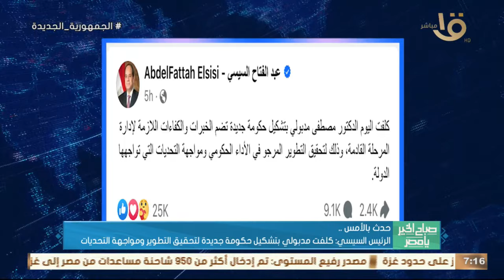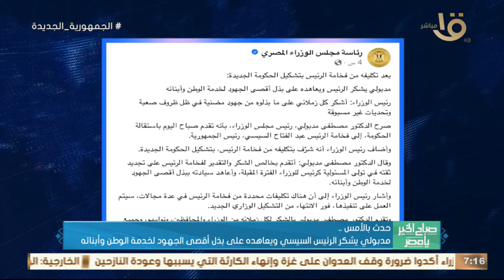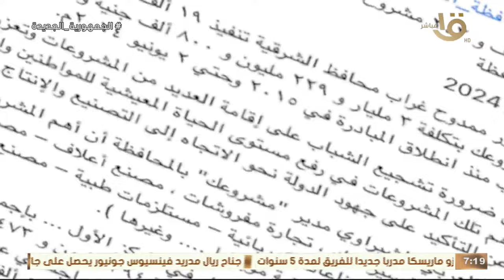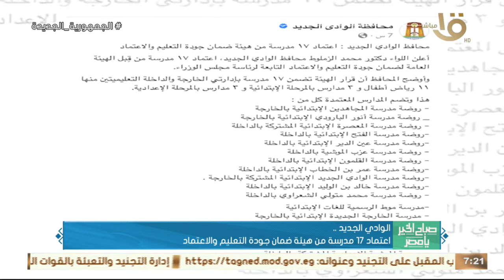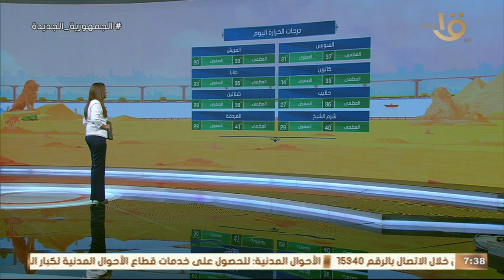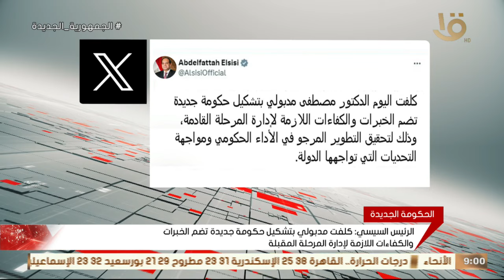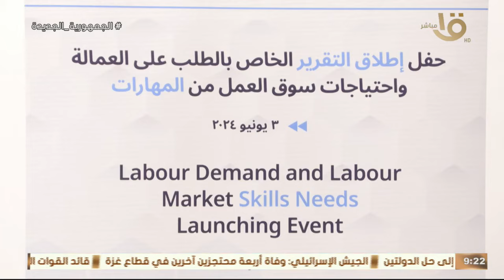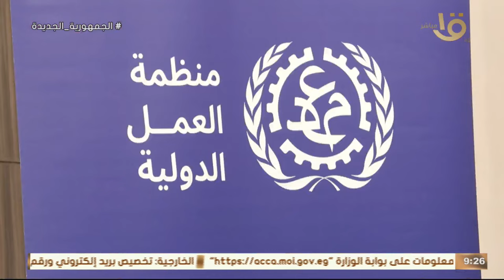ضبط الأسعار وحماية الأمن القومي.. تكليفات الرئيس السيسي للحكومة الجديدة.. حلقة 4-6-2024